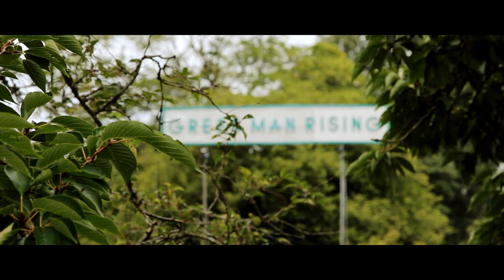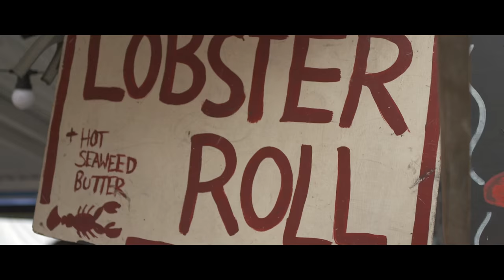Huw Stephens' Guide to Green Man Festival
Green Man 2017 takes place between 17th and 20th August 2017.
Celebrating its 15th anniversary this year, more information and tickets,